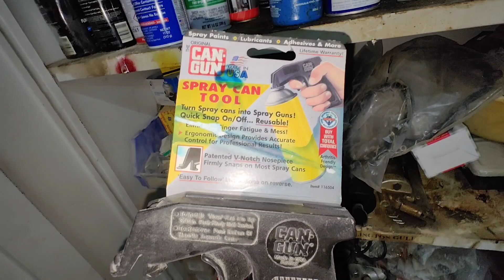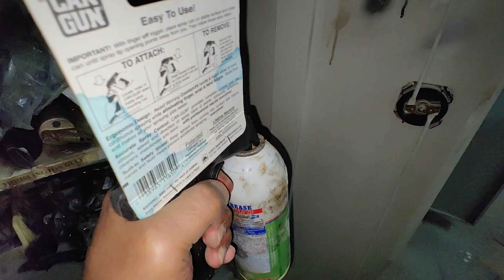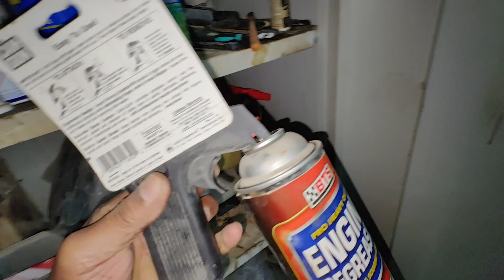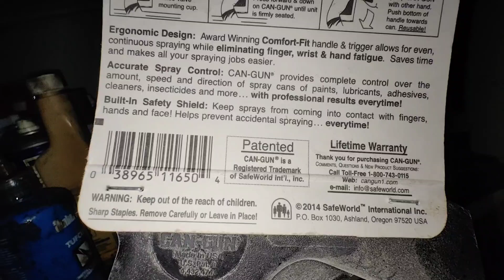وصلة رش علب.......مفيدة 👍